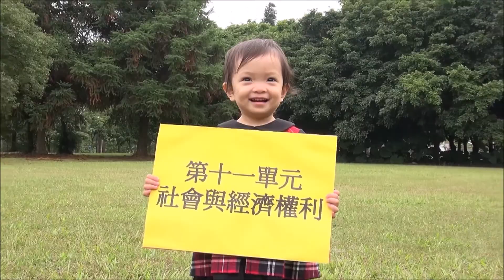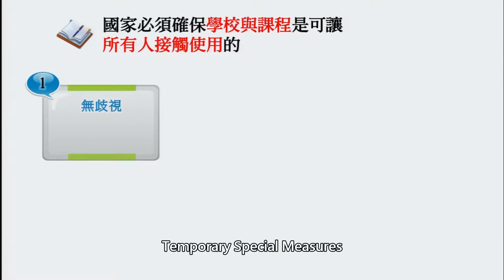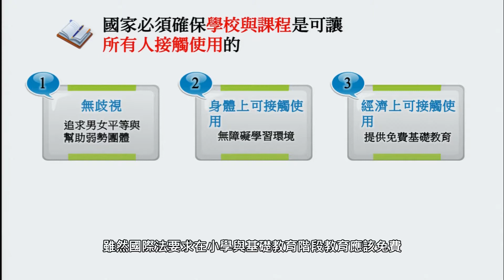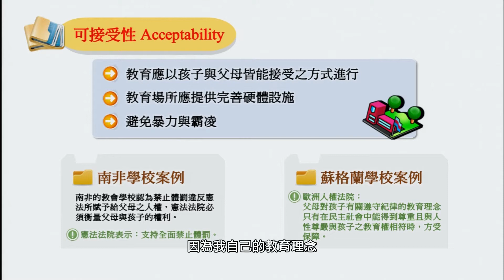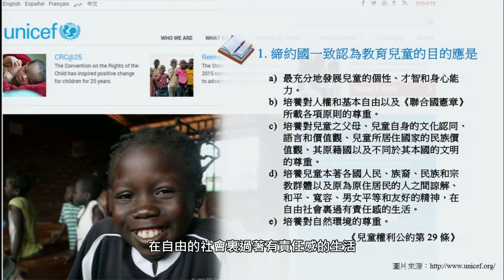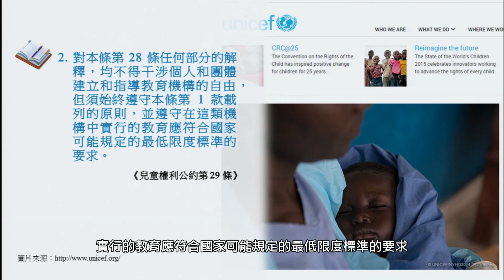CCU MOOCS_國際人權法律與實務_11.5 教育權發展模式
第十一單元 社會與經濟權利(二)
11.5 教育權發展模式
11.5.1 可接觸性 (accessibility)
11.5.2 可接受性 (acceptability)
11.5.3 適應性 (adaptability)